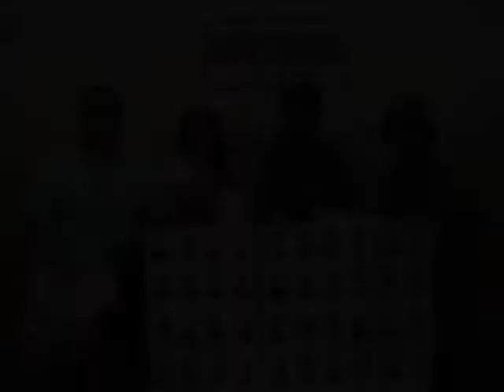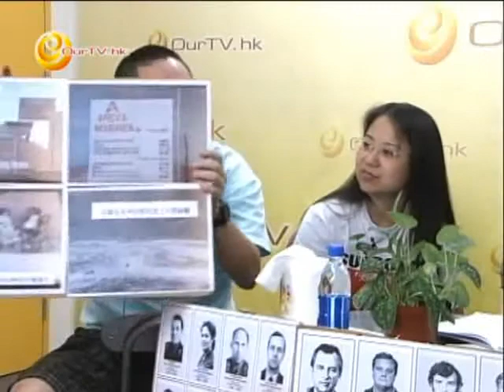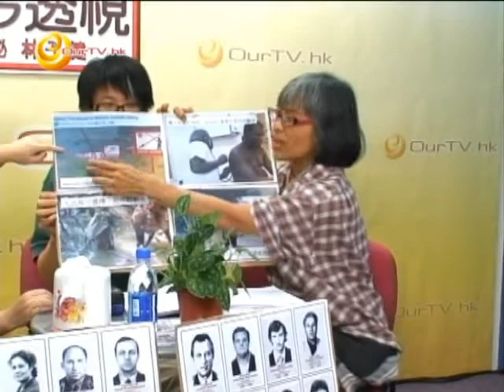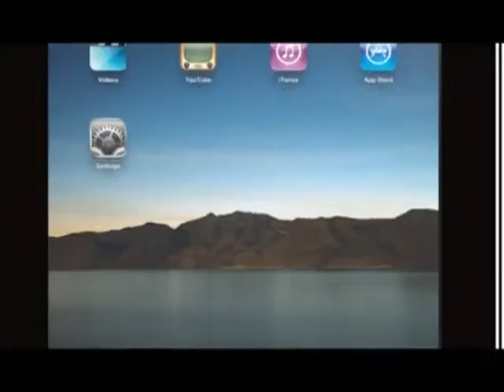《呻吟透視》第九十七集：反核之眾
【反核愛家園父親節特別講座】
日期時間：6月19日(星期日)
時間：上午10:30 - 12：00
地點：彩雲邨社區會堂大禮堂
分享講者：文思慧博士
如有查詢至電：27566127 徐百弟議員辦事處